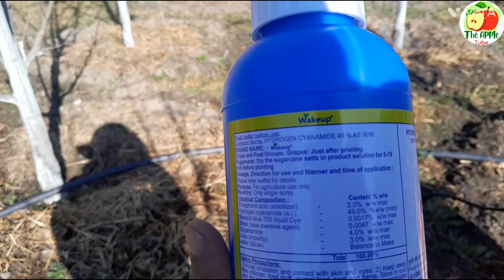सेब की पैदावार को कैसे बढ़ाएं